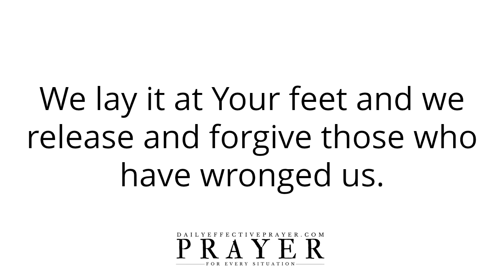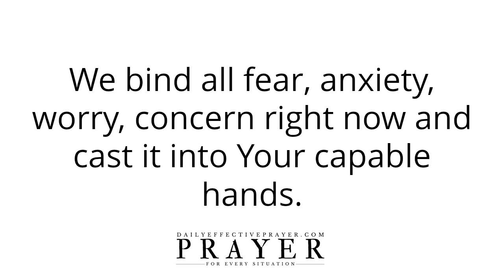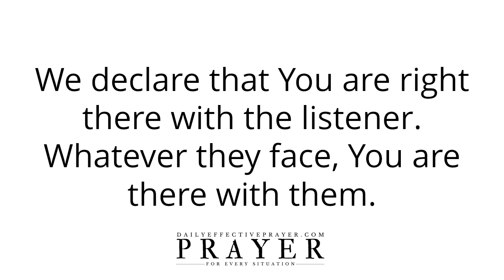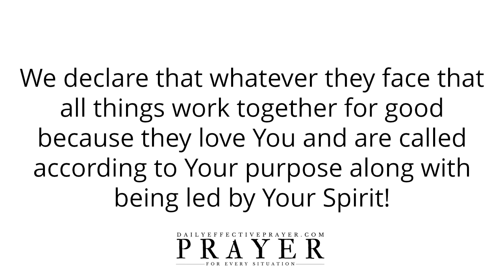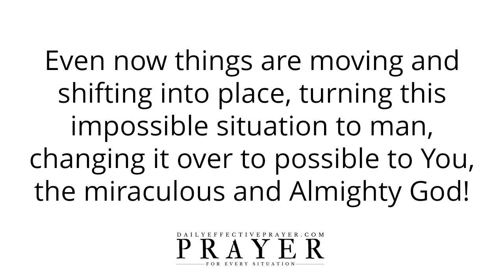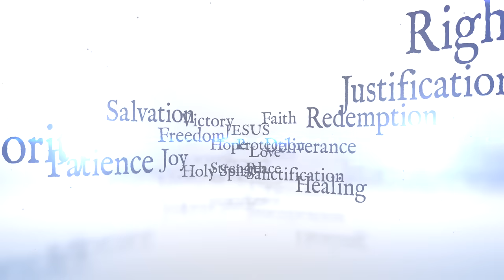Prayer For Impossible Situations | Prayer Request For The Impossible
All I ask you to do is to agree with me as I pray and we seek our Heavenly Father regarding prayer for impossible request.

Speak it daily or listen to this video over and over again and allow the Word of God concerning this impossible prayer to reach deep into your spirit.

Prayer for impossible love. Prayer for an impossible request. These types of prayers may seem impossible but with God all things are possible to them who believe. Impossible prayers answered does happen. Dare to believe and pray this today. Bless you!